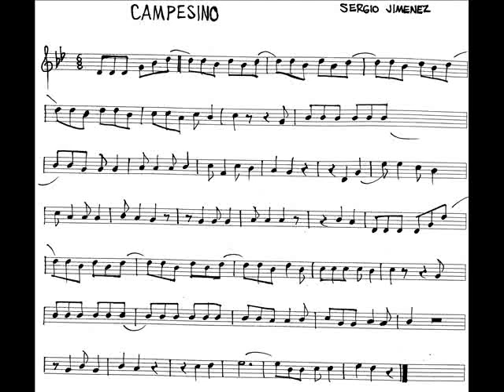Sergio Jiménez Campesino